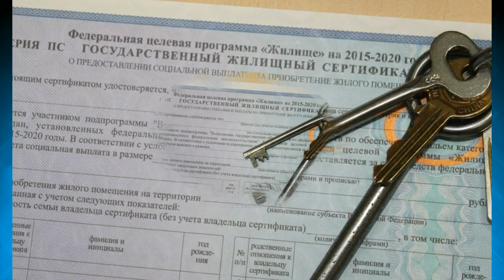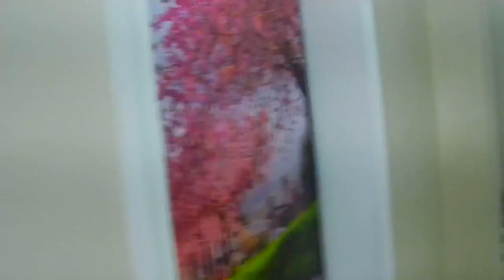КАК ПОЛУЧИТЬ БЕСПЛАТНОЕ ЖИЛЬЕ БЕЗ ОБМАНА МОЛОДЫМ СЕМЬЯМ. Государство дает шанс не упустите эт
Проблема приобретения жилья для многих граждан России остается очень актуальной. Поэтому правительство для решения подобных сложных вопросов предлагает различные программы, способные помочь гражданам определенных категорий получить собственное жилье.
Для этой цели государство позволяет нуждающимся лицам получить такой документ, как жилищный официальный сертификат на покупку квартиры (ГЖС).
Такой сертификат получила семья моего сына,хотя и совсем не верилось,но в течении двух лет,чудо свершилось, теперь мои внуки и дети будут жить ,как все нормальные семьи.
Какую квартиру приобрели посмотрите этот ролик,может кого то и подтолкнет.